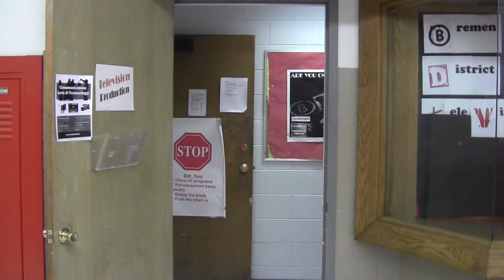TXT & WLKING by Michael